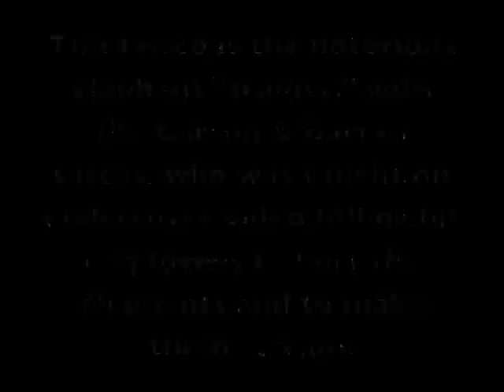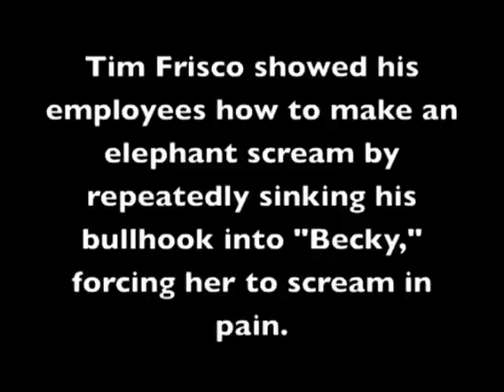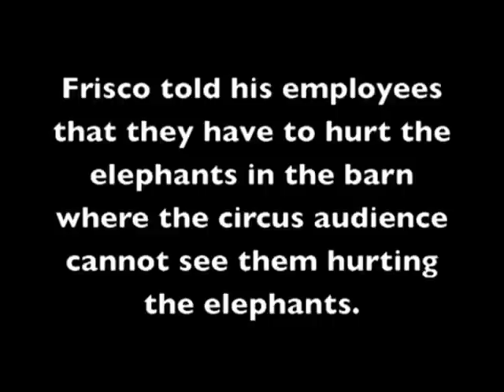Ringling Bros Circus Elephant MARKETING FRAUD - BULL HOOK ABUSE - FEDERAL CRUELTY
BROS. CIRCUS ARE THE LARGEST CRUELTY CRIMINALS IN U.S. HISTORY FINED $270,000 FOR 27 FEDERAL AWA VIOLATIONS AND CONVICTED BY GOVERNMENT FOR FEDERAL ELEPHANT TORTURE
--SEARCH-- "CNN RINGLING ABUSE" ON YOU TUBE FOR NEWS COVERAGE
Animals in the circus have not been asked to be there. They are stolen from the wild, babies ripped from their mothers and beaten into submission to perform. Elephants live a majority of their lives in chains. Tigers are crammed in into tiny cages for months on end. This atrocity must end now and we are putting a stop to it. But we can't succeed without you!

Contact Congress this week!

Ask your Representative in Congress to support and co-sponsor the Traveling Exotic Animal Protection Act (H.R. 3359), a landmark federal bill that aims to protect elephants, tigers, bears and other wild animals from being forced to perform in traveling circuses.

What you can do:

It is easy to send an email and make a quick call to your member of congress today! Animal Defenders International is leading a big grassroots push to flood Congress with calls and emails. Even if you have already sent a message, please call today!

Please send an automated email message to your Representative in Congress by filling out a simple form online here. This form will find your Representative, and send him/her the appropriate message. you will also find talking points and sample letters if you wish to personalize your email.
Then, please follow up with a quick call to Congress. Call the U.S. Capitol Switchboard at and ask for your Representative's office. (Please do not call your Senator at this time as a companion bill in the Senate has not yet been introduced.)
Spread the word on Facebook and Twitter!
We want to hear from you! Please contact Animal Defenders International at and let us know the response you get from your Representative so that we can effectively advance this important legislation.
Tips for calling your Representative:

Identify yourself and ask to speak with the staff/aide assigned to issues regarding wildlife and the humane care of animals.
Take note of their name and ask the aide to please pass along a message to your Representative that you are encouraging them to support and co-sponsor the Traveling Exotic Animal Protection Act (H.R. 3359).
You may want to share some examples of why this bill is needed:
H.R. 3359 is necessary because no amount of expensive regulation will eliminate the serious threat circuses pose to public safety. Diseases including tuberculosis can be transmitted from animals to humans and animals such as lions, tigers and elephants have all been known to escape and have killed, maimed or injured circus workers, members of the public and children.
Regulation will not protect wild animals from a life of ongoing physical and social deprivation. Wild animals in traveling circuses endure confinement, long, grueling journeys, brutal control methods and physical violence.
Investigations have revealed circus animals are trained through domination using weapons including bullhooks, whips and electric shocking devices.
H.R. 3359 is an important animal protection measure that will relieve an enormous amount of suffering, will save resources and protect people.
Background about H.R. 3359

The Traveling Exotic Animal Protection Act, H.R. 3359, will restrict the use of exotic and non-domesticated animals from traveling circuses in the United States.
The bill was introduced Nov. 2nd, 2011 by Congressmen Jim Moran (D-VA) and Bill Young (R-FL) and is gaining momentum with 23 co-sponsors and is currently awaiting a hearing in the House Ag Subcommittee of Livestock, Dairy and Poultry.
Celebrity protectionists Bob Barker and Jorja Fox were also present for the historic launch of this landmark bill for animal protection in the United States.
For the language of the bill, evidence supporting the need and other news and information, please

For more information about the grassroots Break the Chain campaign working to end circus suffering, please
To join the Break the Chain Mobile Action Team and receive text alerts about breaking news and action you can take to protect circus animals, text CHAIN to 55678.